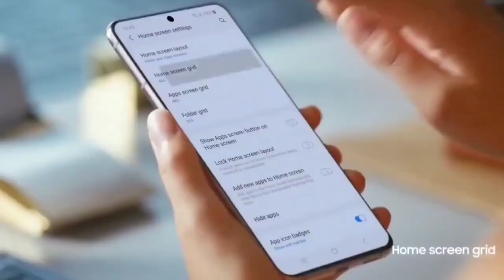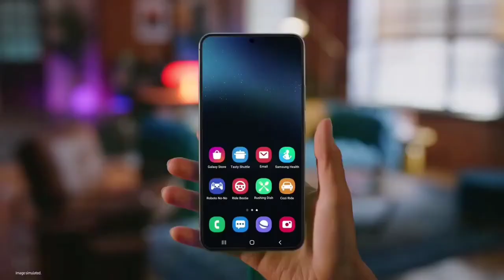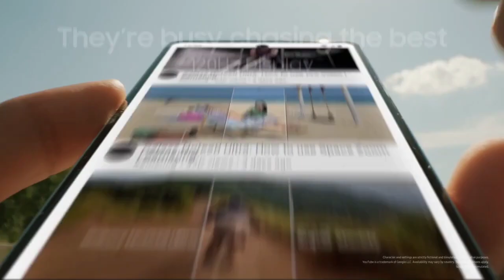samsung galaxy m54 launch date | samsung galaxy m54 price